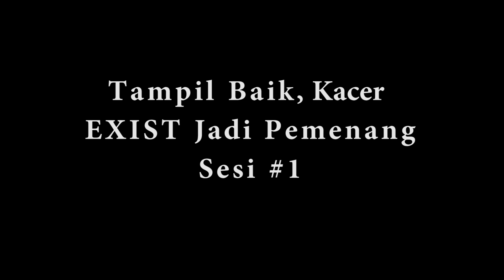Kacer Exist Jalan-Jalan Ke 1st Anniversary Bima Sakti, Serang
Raih Juara 1, 2 dan 3 Kacer Exist Bersaing ketat dengan Kacer Huru Hara...